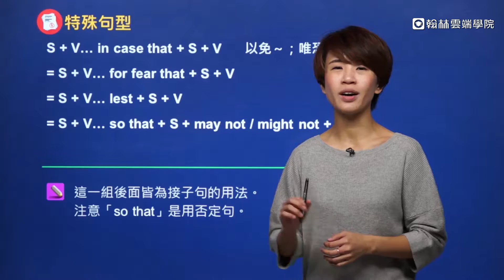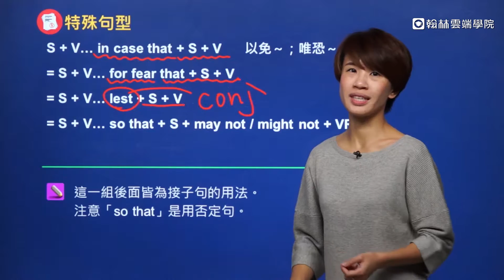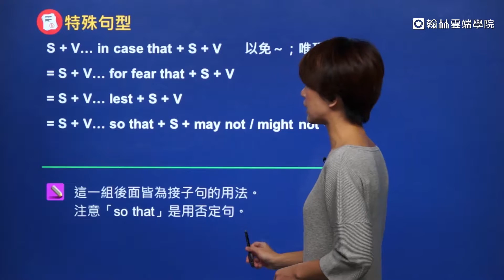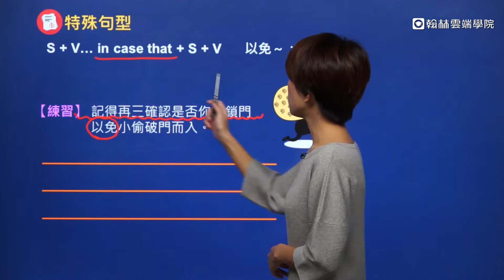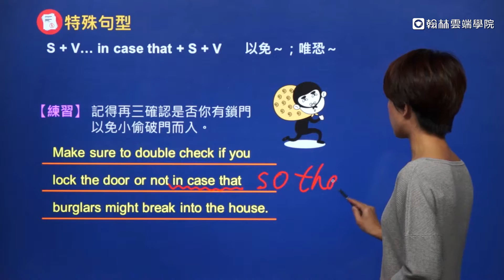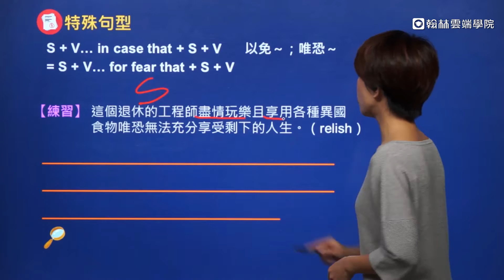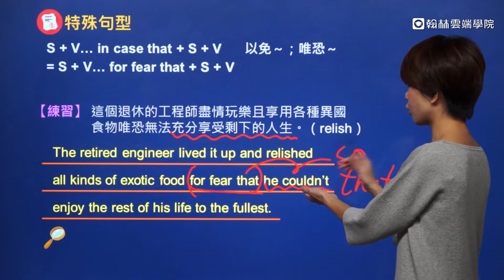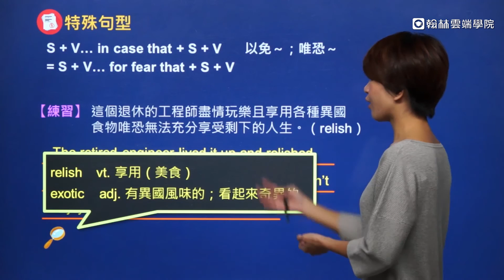高中英文（四）百大英文--艾葳老師 -【翰林雲端學院 線上學習首選】高中e名師－不限版本 高中生升學必備